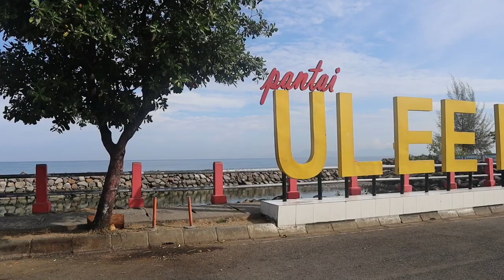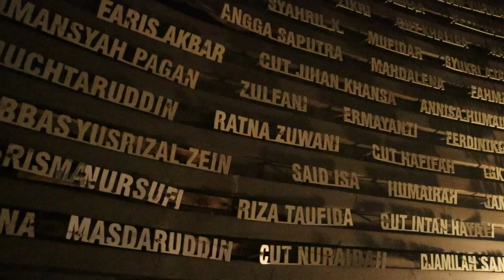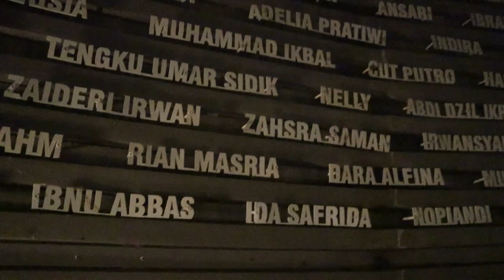VLOG 18: SUKA RIA DI SABANG | TIBA TIBAA RASA NAK MATI !!!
Assalamualaikum semua,,

Aku Upload daripada kesinambungan vlog 17 aku di aceh. Tapi kali ni aku bawak pergi snorling terutamanya, yang lain tu muzium keinsafan diri sendri.

Rase pahala banyak sangat, dah ready nk hadap kiamat. Aku sarankan boleh la korang tgok vlog ni, and tanam cita-cita pergi aceh. hihi

Credit Song ;

Stalk aku ?

Aku ada IG je pi lah cari  :  @nnnatashaadzman